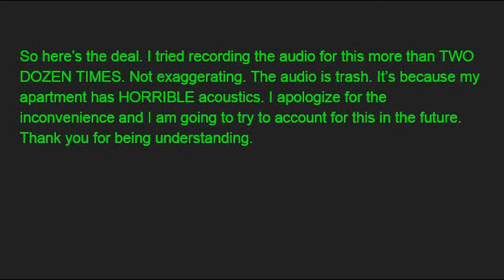Mission Statement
Hey guys, it's Alex. This video pretty much describes what my channel is about and what I hope to do with it in the following months. I'm excited to be making videos and I hope to see more of you all in the future.

POST UPLOAD EDIT NOTE: I know I used the words "appreciate" and "honest" too many times. I didn't realize this until after the video had been mostly completed and after trying to record about 26 times, I didn't have the energy to do it again LOL. thanks for being understanding